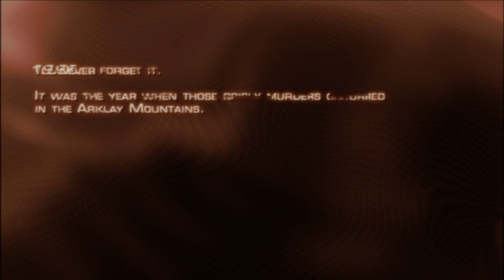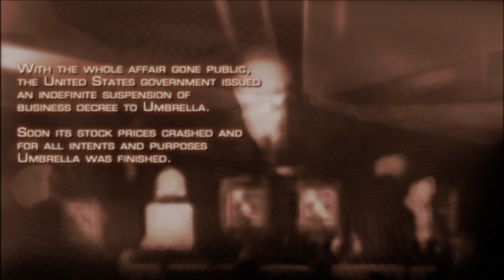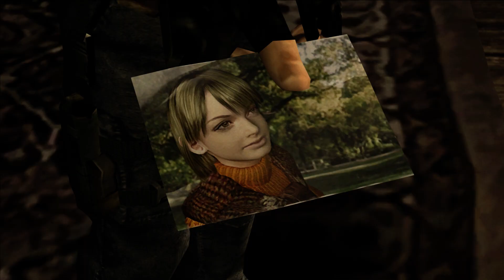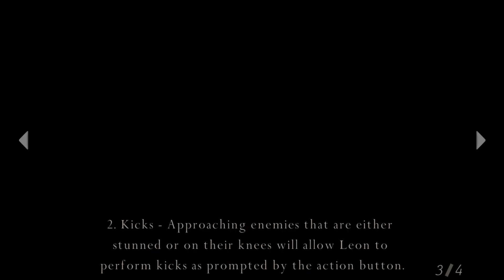Resident Evil 4 - Part One - The Village.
Leon S. Kennedy moves from his job as a Rookie Cop straight up to member of the Secret Service, talk about a career leap.

But now he's got his first mission: Rescue The Presidents Daughter.